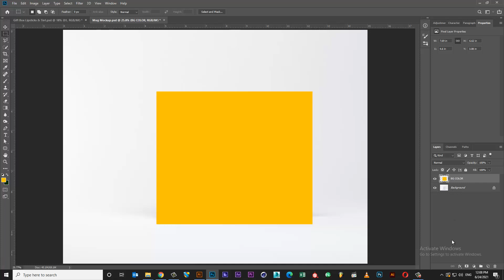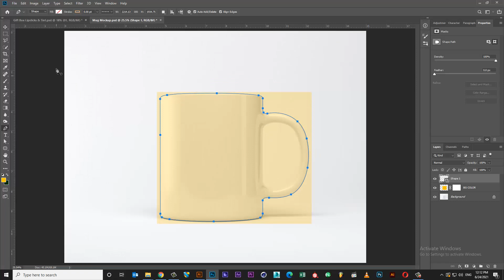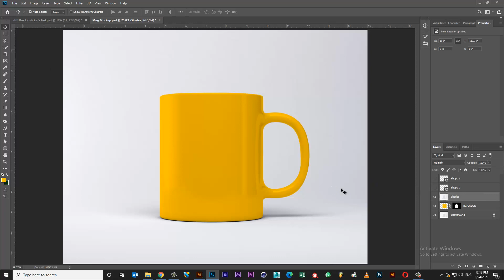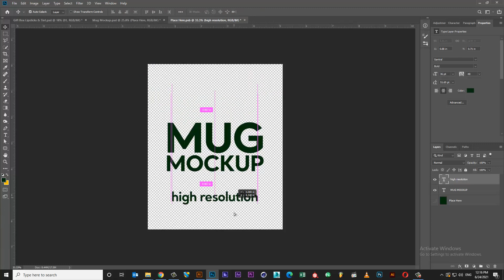Mug Mockup Adobe Photoshop CC | Free PSD Mockup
How to Create Mug Mockup using Adobe Photoshop CC | Free PSD Mockup

Thanks...